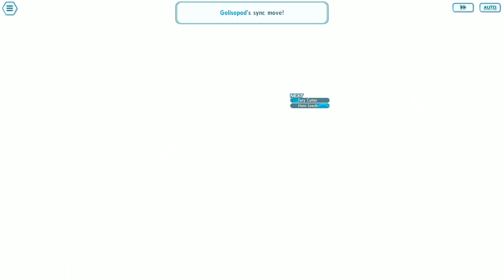Trying out Legendary Gauntlet in my Baby Account | Cobalion | Azelf | Entei | Pokemon Masters EX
New event today!! Legendary Gauntlet on Pokemon Masters EX against Cobalion, Azelf and Entei.

(00:00) Team 1: VS Cobalion
SS Elesa EX and Rotom Sync: 3/5 @ Lv. 136
Lucky Skill: Vigilance
Flannery and Torkoal Sync: 3/5 @ Lv. 119
Lucky Skill: Critical Strike 2
Serena and Fennekin Sync: 5/5 @ Lv. 131
Lucky Skill: Troublemaker 1

(05:55) Team 2: VS Azelf
Bugsy and Scyther Sync 5/5 @ Lv 120
Lucky Skill: Vigilance
Guzma EX and Golisopod Sync 3/5 @ Lv 126
Professor Sycamore and Xernas Sync: 5/5 @ Lv 136

(13:08) Team 3: VS Entei
May EX and Mudkip Sync 4/5 @ Lv 134
Archie EX and Kyogre Sync 1/5 @ Lv 126
Rosa EX and Serperior Sync: 1/5 @ Lv 134
Lucky Skill: Vigilance

(19:02) My personal thoughts

This is recorded on Razer Phone with 16:9 aspect ratio and play on a touchscreen monitor with Mouse as input. (I am using both touch and mouse in this battle)